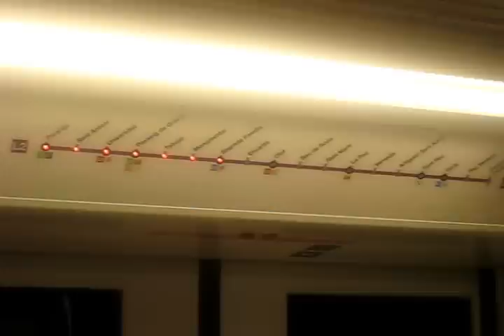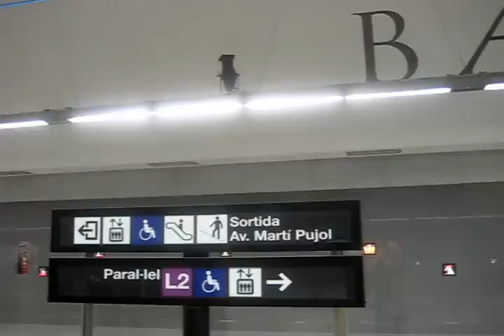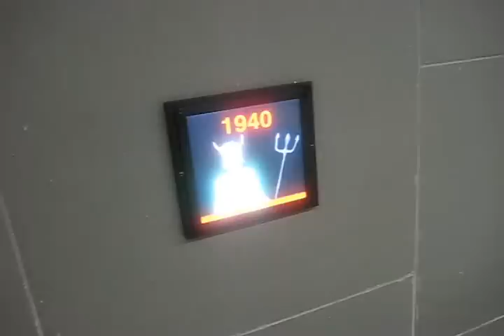Metro Barcelona. De Sant Antoni a Badalona Pompeu Fabra (L2)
Trayecto cubriendo la mayor parte de la L2. Quería visitar el nuevo final de la linea 2 ubicada en el centro de Badalona. Así que tomé el metro en Sant Antoni, con paradas en Tetuan, Sagrada Familia, Bac de Roda y Badalona Pompeu Fabra.